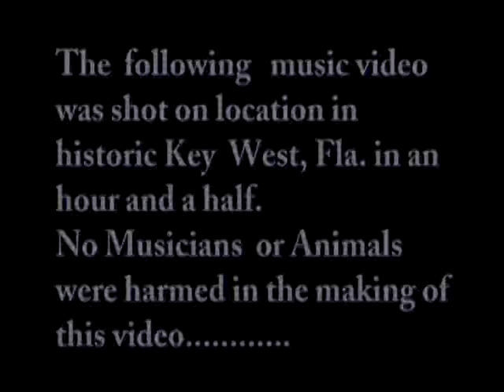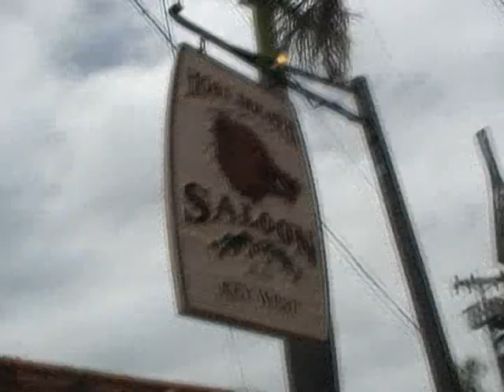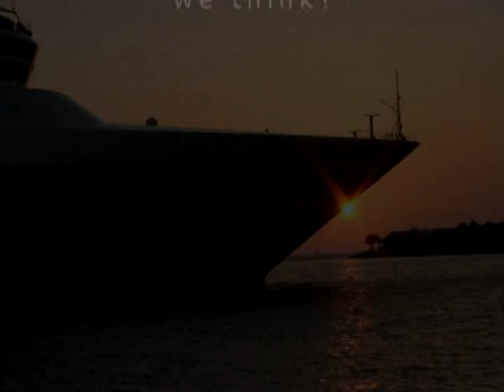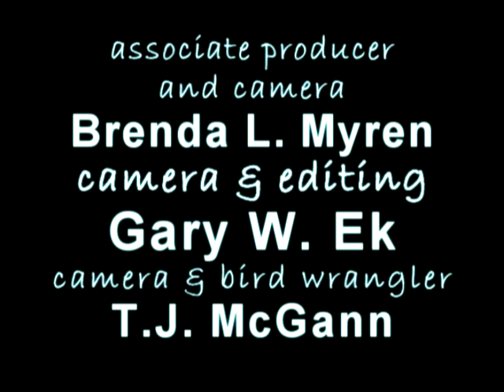Key West Address - James T. Slater's official song of KW !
Key West Address - James T. Slater's official song of Key West 2008 - EK Music Video Shot by Gary W.Ek -at the Chicken Preserve / the Blue Heaven Restaurant in Key West, Florida - May 2007.
Bootleg Pirate Productions GWEKO SHED STUDIOS of KW !